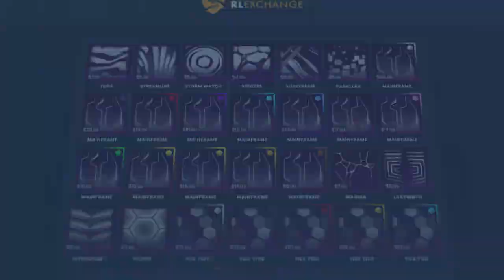ROCKET LEAGUE ITEM SHOP - *NEW* Holographic Crimson Draco Exotic Wheels - 30.12.20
This is a video showcasing the rocket league item shop on the 30th of December